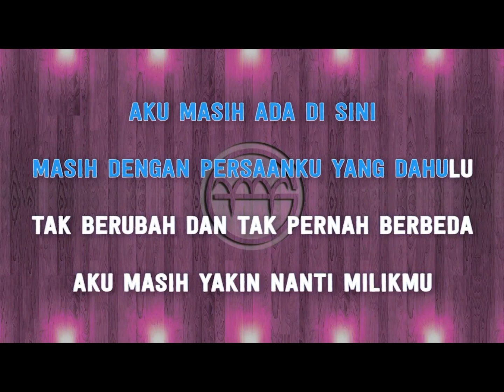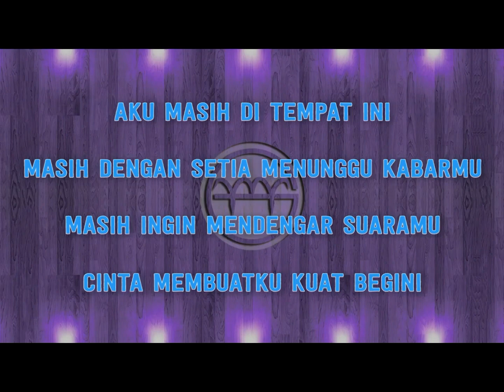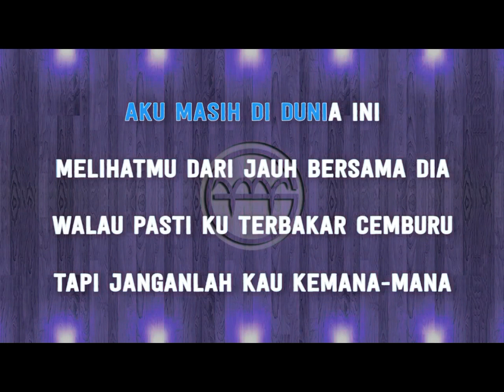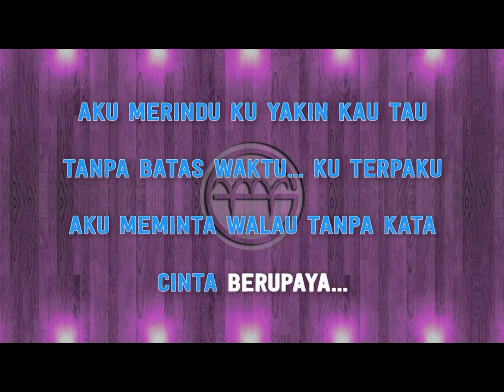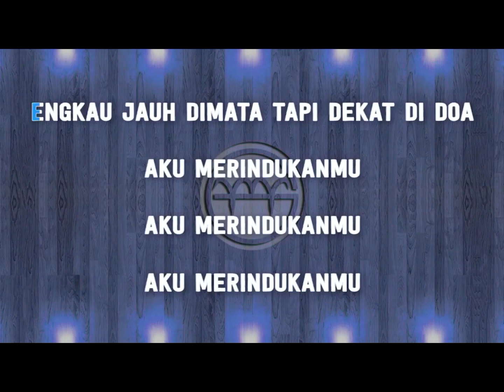Ade Govinda Feat Fadly Padi | Karaoke : Tanpa Batas Waktu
Assalamualaikum. Tonton terus ya channel saya WahyuLily, sebarkan & bagikan ya bray2 sekalian.

Follow juga IG saya jangan lupa ya guys!!